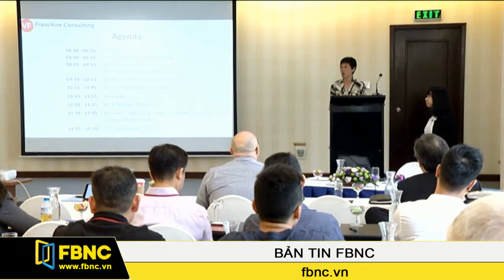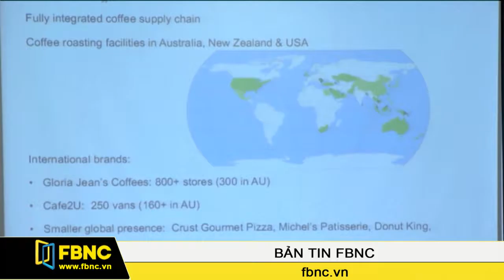FBNC - Bản tin FBNC 15/11/2016 (Phần 4)